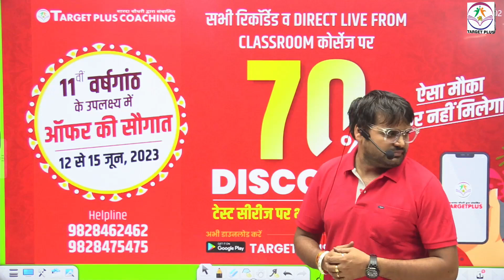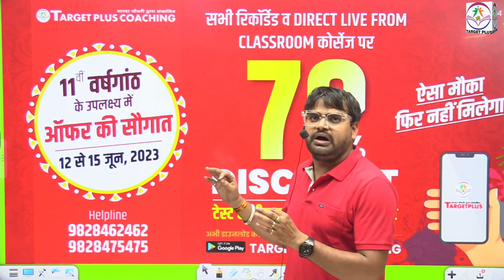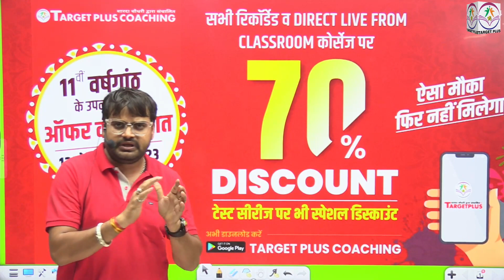जानिए क्या है 12 से 15 जून का विशेष ऑफर || 70% OFF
The TARGET PLUS COACHING JAIPUR is India's most valuable Ed-tech institution.
The channel aims for competitive exams like Agriculture Supervisor, Live Stock Assistant (LSA), PTI, SCHOOL LECTURER , RPSC TEACHER GRADE 2 , 3 , REET , ASO , SANGANAK , CET , LDC , RAJASTHAN POLICE

If you are looking for perfect guidance to prepare for the exams then the target plus is the right channel for you. so, subscribe now for our daily free live classes, concept videos, free tests, and pdf downloads. more over, like and comment to share your love and to tell us about our channel.

TARGET PLUS COACHING JAIPUR  promotes a friendly, dedicated, and interactive learning environment, eliminating all the communication barriers.
➡️ Play Store से Mob App📱 download करने के लिए इस लिंक पर क्लिक करें-

➡️ Telegram channel से जुड़ने के लिए इस लिंक पर क्लिक करें:-